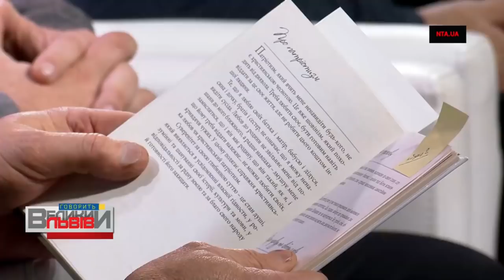Проведення обшуків у будинку військовослужбовиці Марусі Звіробій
📣Ток-шоу з найбільшого україномовного міста світу - «Говорить Великий Львів». Головний розмовний майданчик західної України❗
В ефірі телеканалів НТА та ЕСПРЕСО, а також у соцмережах проекту.